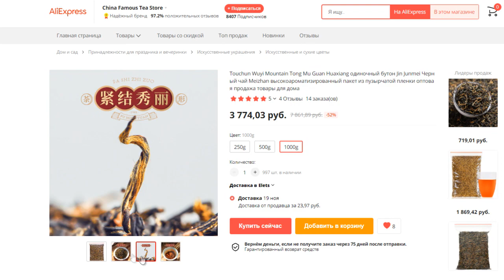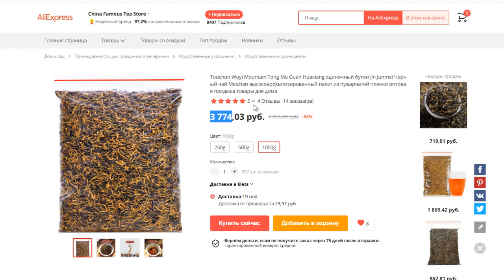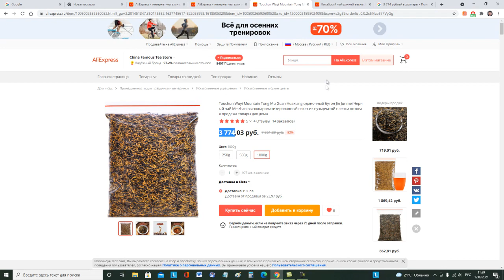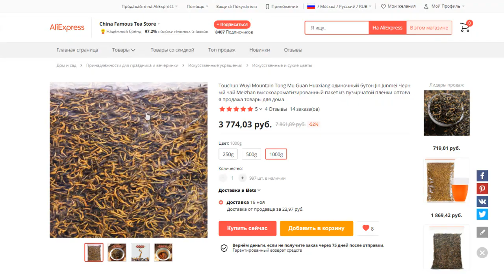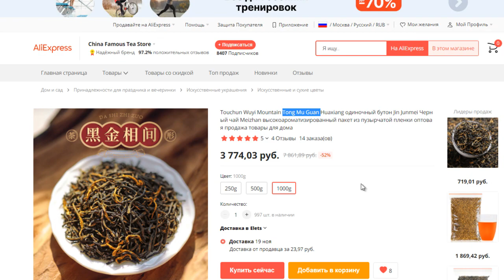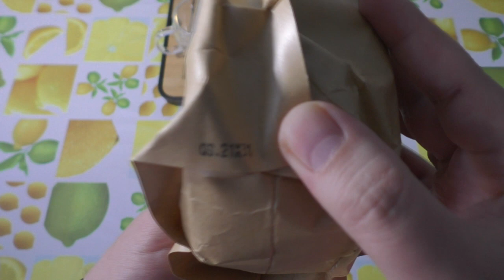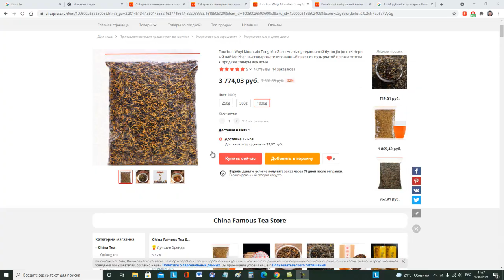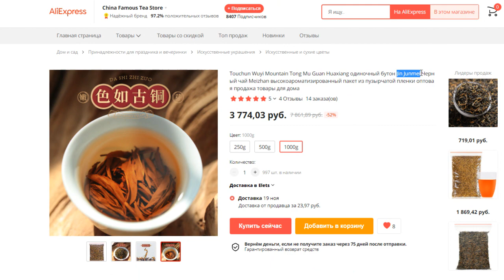Джинджунмей Тонг Му Уи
Джинджунмей (Jinjunmei, Цзинь Цзюнь Мэй, Джин Джун Мэй или Золотые Брови) – один из наиболее харизматичных и дорогостоящих китайских красных чаев с яркими вкусовыми и ароматическими свойствами. Название чая «Touchun Wuyi Mountain Tong Mu Guan Huaxiang Single Bud Jin Junmei» можно примерно перевести как «Трогательный, с горы Уи, Тонг Му Гуан Шань... то есть это чай из заповедника Тонг Му (Китай, Фуцзянь, горный хребет Уишань), гора Уи».
Золотые брови – это чай с насыщенным и одновременно нежным сладким медовым вкусом, с легкими нотами терпкости. Во вкусе Джинджунмей  на фоне доминирующего аромата меда можно заметить нотки сухофруктов, душистых горных цветов и ароматного дыма. Великолепный китайский чай с роскошным медовым послевкусием.
Если хотите узнать больше информации про этот чай, то прочитайте на Boosty полный вариант моей статьи про него с большим количеством фото по ссылке
Где покупал:
Самые классные и прикольные товары с Алиэкспресс я собрал в моей группе ВК, присоединяйтесь
Да, и еще одна вещь... на Ютубе я выкладываю видео обычно раз в две недели. Но если вдруг, во время таких долгих перерывов, вы по моим новым видосикам очень сильно соскучитесь... то в любой момент сможете найти их на Boosty.to, сильно раньше, чем их увидят все остальные) В общем, смотрите и читайте меня на Boosty!  Эксклюзивно, раньше чем на ЮТ и ВК. Видеообзоры, статьи, фотографии... больше, подробнее, без цензуры и без рекламы! Это мой резервный (платный) канал.